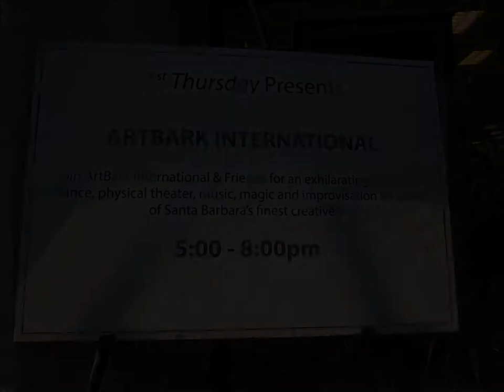1st Thursdays Video ArtBark and Friends 2014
Participating Artists
Marilyn Romeo's Got Country!?!
BodySensate
Maya Shaw Gayle
ArtBark International
Marcia Sherman
Nicole McKenzie Improv Group

Organized by ArtBark International and hosted by the Santa Barbara Downtown Organization's 1st Thursdays crew.

Thanks a bunch y'all!